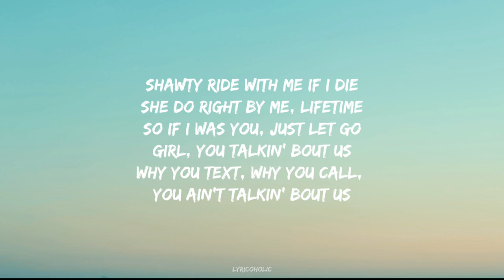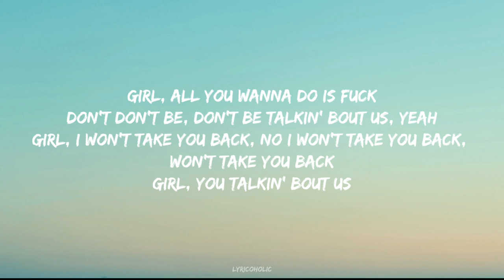Post Malone - Wanna Take You Back (Lyrics) ft.Khalid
🎵 ​Follow Lyricoholic ❤🔥